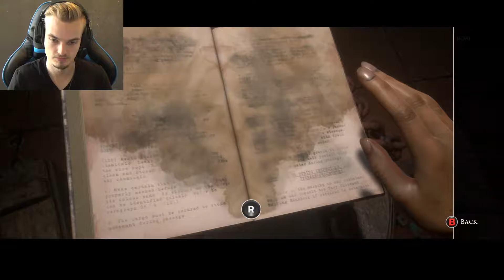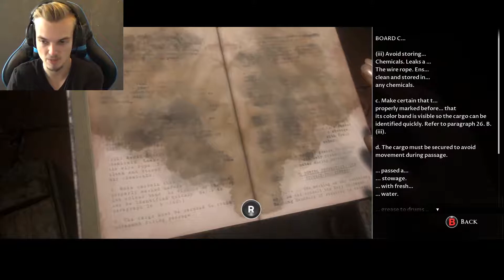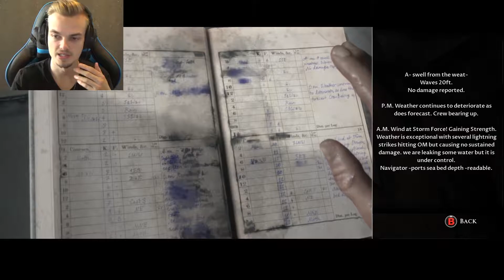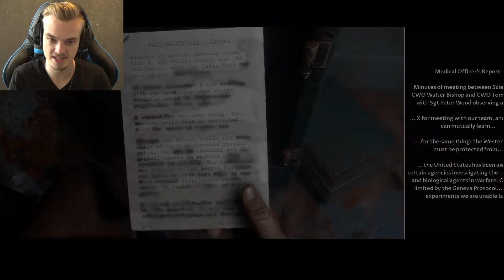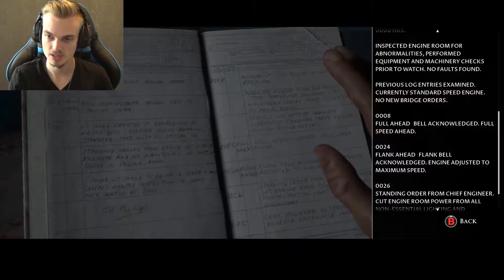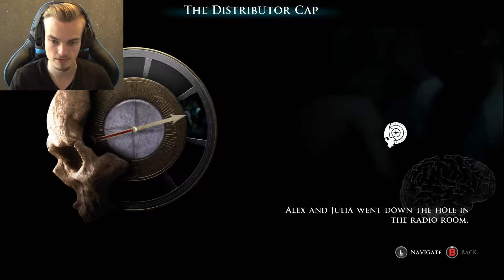EVERYONE SURVIVES?? (Or Do They..) - The Dark Pictures Man Of Medan [Good Ending]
Man Of Medan comes to and end, but will everyone survive?? Or is that not the case..